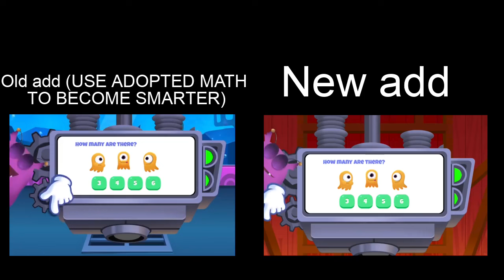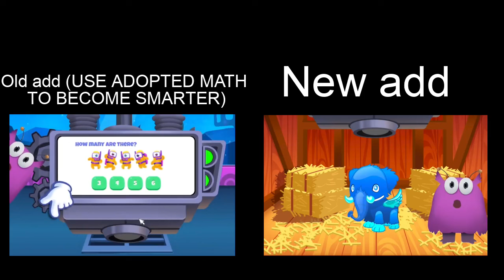Adapted mind made a "new" add, but something's off...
I will not be editing the new ad, mainly bcuz it's a CNP of the original.